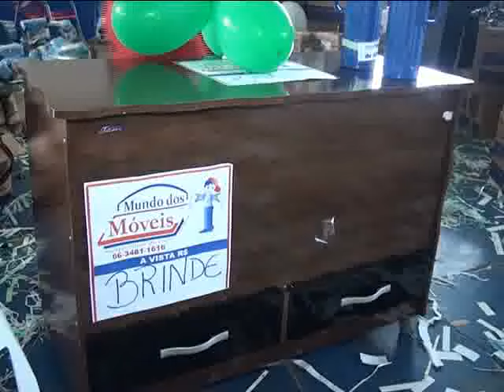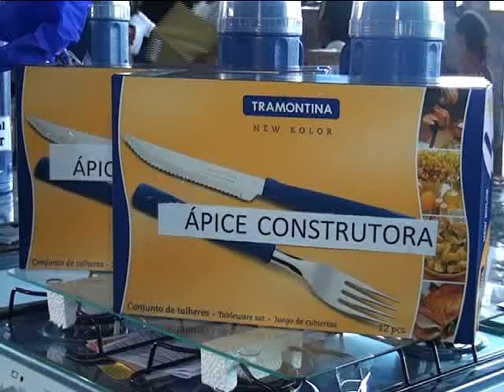Show de Prêmios das mães